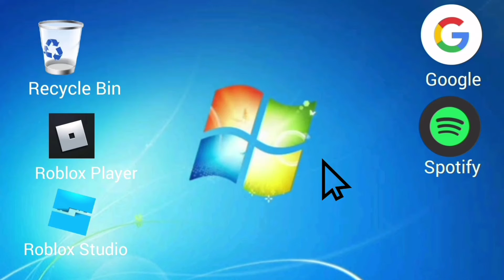Preview of upcoming animation (?)